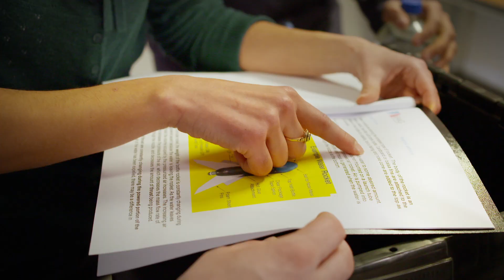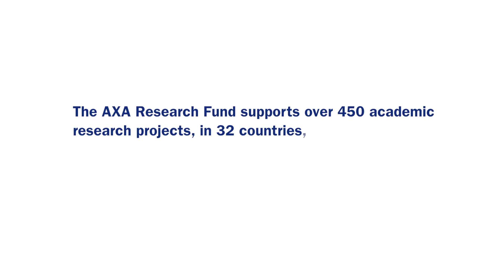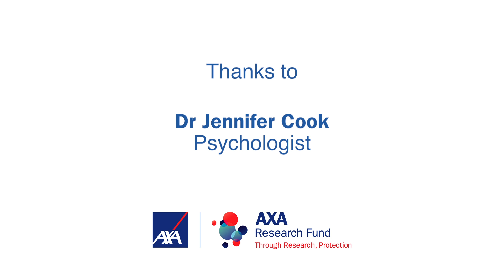How learning styles can influence what kind of leader you are | Ep#4 | AXA Research Fund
When it comes to leadership, how do you access your inner gorilla? You may be a natural born leader – but what kind of leader are you? In this episode of the AXA Research Files, Science Presenter Greg Foot meets Psychologist Jen Cook and investigates how our personality types determine how we learn and lead. Watch the film now – it could help release your inner gorilla!

Your well-being and future rely on the power of research.

The AXA Research Fund is dedicated to promoting discoveries that help us understand and better prepare against environmental, life and socio-economic risks.

The AXA Research Files brings this science to life.

In this film, Greg takes in an encounter with a gorilla, a rocket building exercise, and a brain-test in an MRI scanner. What are the implications for the boardrooms and classrooms of the future? And is he now accessing his own leadership skills?